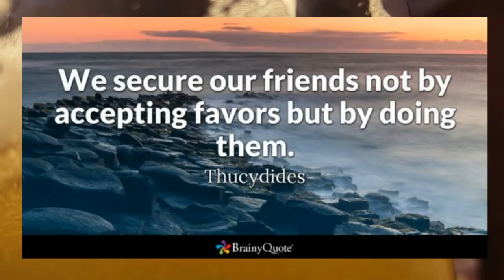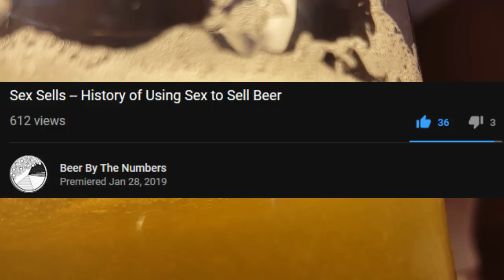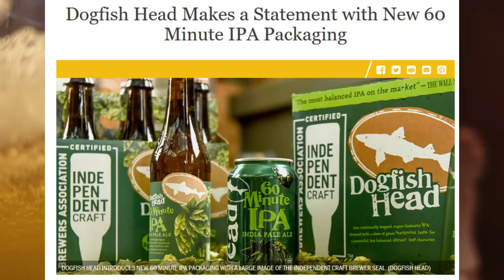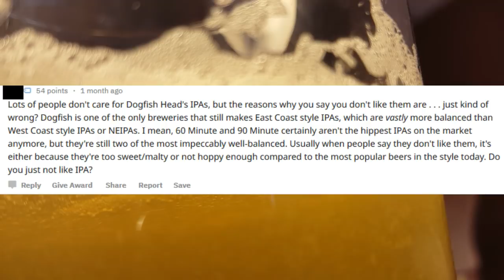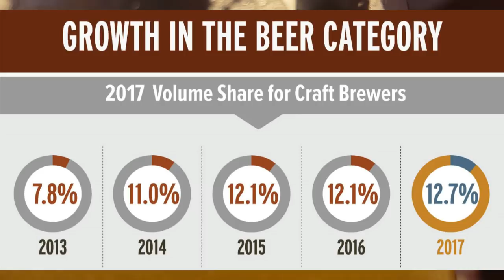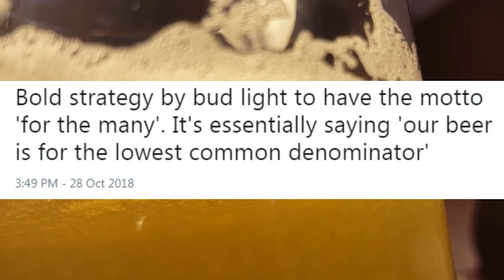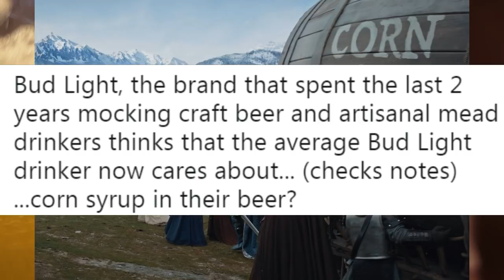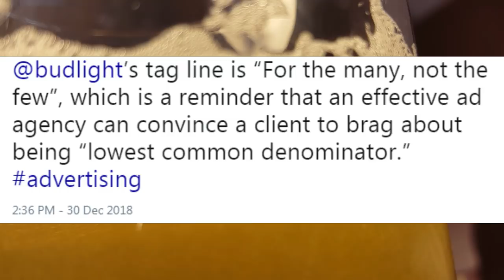The DARK Side of Craft Beer | Social Capital and Prestige Economy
I love craft beer. Lots of great people and great conversations. But the craft beer community has a dark side. This dark side threatens the continued growth of the beer industry, and it's up to us to stop it!